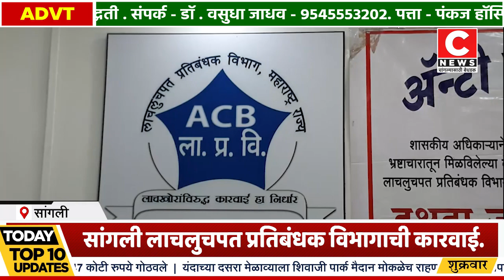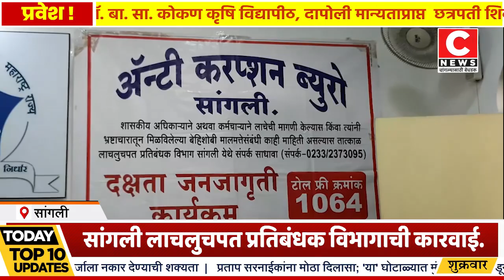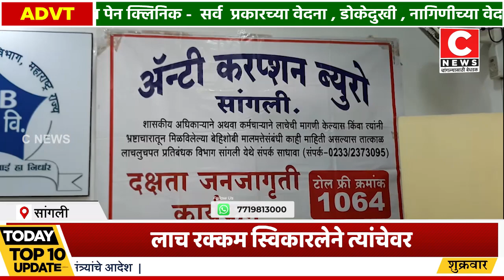वाळवा तालुक्यातील कापुसखेडचा तलाठी सुनिल बाबुराव जावीर लाचलुचपत जाळ्यातIसी न्यूज